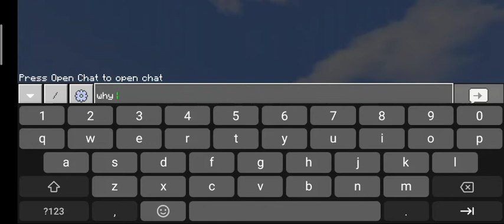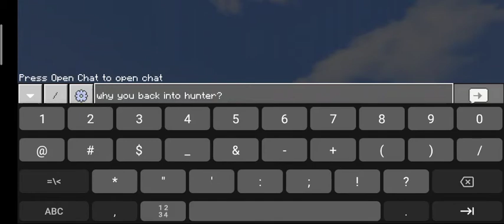Raid Fight Ep.6 - All At Once